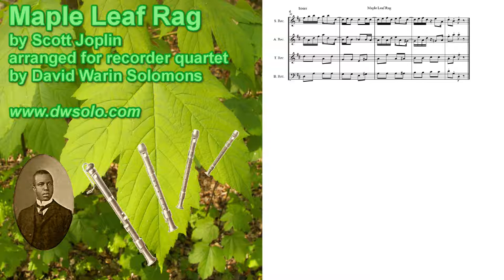Maple Leaf Rag for Recorder Quartet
Instrumental arrangement of Scott Joplin's Maple Leaf Rag

Story behind the Rag
Joplin's musical activities in Sedalia brought him in contact with the source of ragtime-piano playing in African-American social establishments. In fact, Joplin's engagements at the popular Maple Leaf Club inspired his most famous tune, "The Maple Leaf Rag" (1899).